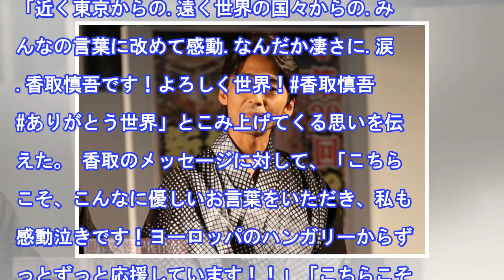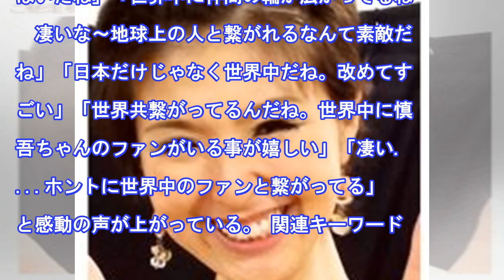香取慎吾、世界中からメッセージ届き感動「世界と繋がってるんだ」「涙」